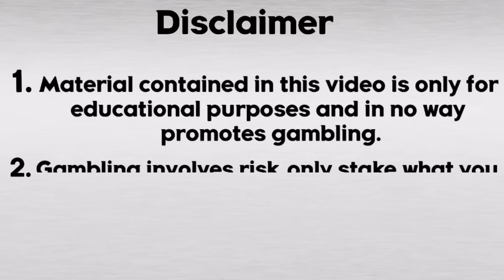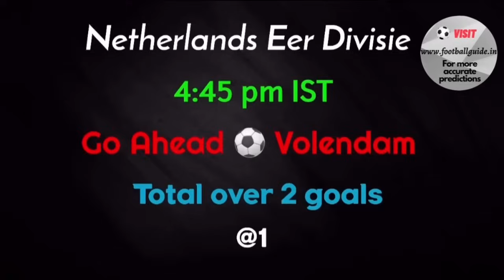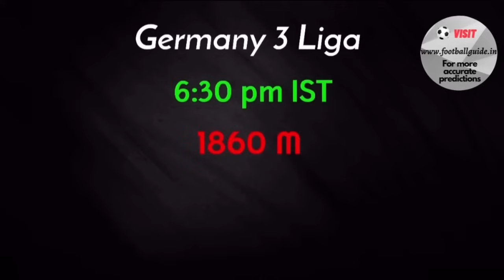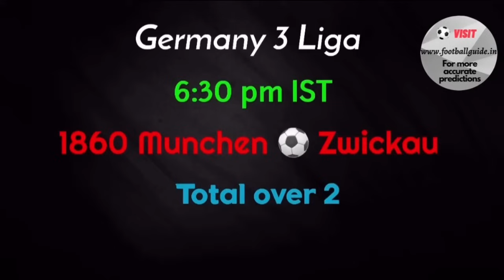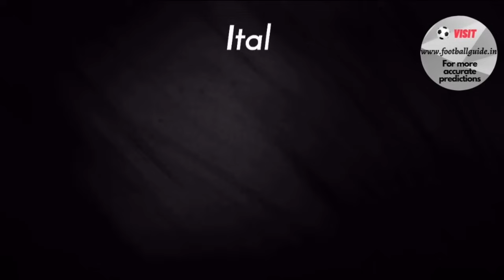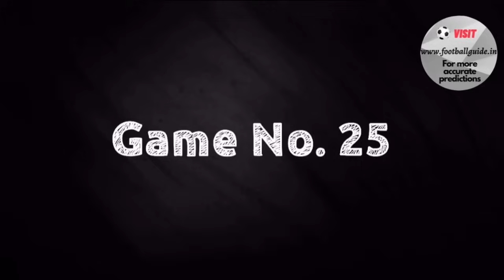High Odd Bets | Football Predictions Today | FIXED MATCHES | Betting tips today | Vip Betting tips